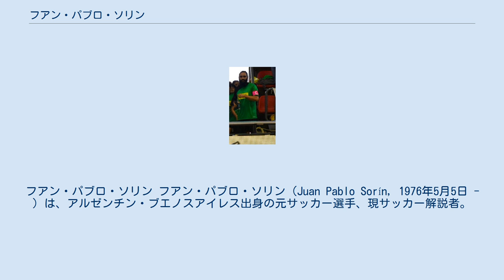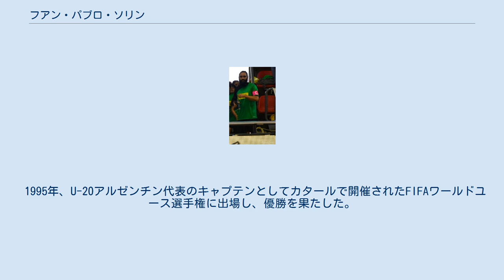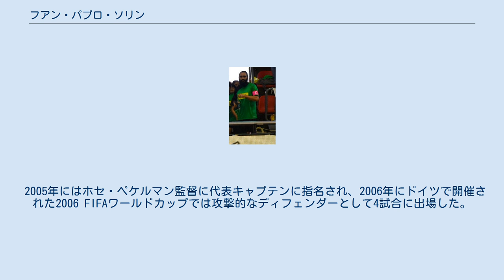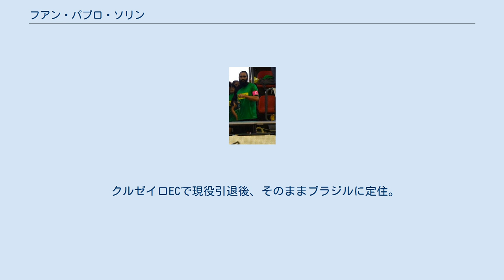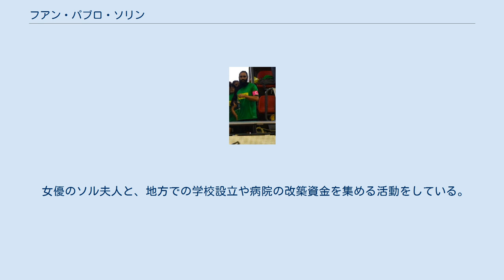フアン・パブロ・ソリン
フアン・パブロ・ソリン フアン・パブロ・ソリン（Juan Pablo Sorín, 1976年5月5日 - ）は、アルゼンチン・ブエノスアイレス出身の元サッカー選手、現サッカー解説者。
ポジションはディフェンダー（左サイドバック）、ミッドフィールダー（左ウイングバック、左ウイング）。
2006 FIFAワールドカップではアルゼンチン代表のキャプテンを務めた。
ユダヤ人である。
 ブエノスアイレスに生まれ、下部リーグに属していたAAアルヘンティノス・ジュニアーズから1994年にデビューした。
1995年夏にはイタリア・セリエAのユヴェントスFCに移籍したが、すでに枠組みが固まっていたチームに適応できず、すぐにアルゼンチンに復帰した。
 CAリーベル・プレート 1996年後半にCAリーベル・プレートに移籍すると、マルセロ・ガジャルド、アリエル・オルテガ、エルナン・クレスポなどのスター選手と顔を合わせ、プリメーラ・ディビシオン前期リーグで3度 (1996・1997・1999) 、後期リーグで1度 (1997) 、コパ・リベルタドーレスで1度 (1996) 、スーペルコパ・スダメリカーナで1度 (1997) の優勝を果たした。
1996年にインターコンチネンタルカップでは古巣ユヴェントスFCと対戦したが、0-1で敗れた。
 クルゼイロEC 2000年にブラジル・セリエA（1部）のクルゼイロECに移籍した。
2シーズン半の間プレーし、2000年にコパ・ド・ブラジルを制した。
2002年7月、コパ・ド・ブラジル終了後にイタリアのSSラツィオにレンタル移籍した。
怪我のために半年間でわずかな試合にしか出場できず、2003年1月31日、負傷離脱したDFフェルナンド・ナバーロの代役としてスペイン・リーガ・エスパニョーラのFCバルセロナにレンタル移籍した。
フアン・ロマン・リケルメ、ロベルト・ボナーノとともにEU圏外枠の3つを占めた。
2月9日にカンプ・ノウで行われたアスレティック・ビルバオ戦 (2-2) でデビューし、2002-03シーズン後半戦だけで15試合に出場する順調なシーズンを送ったが、SSラツィオでUEFAカップに出場していたためにFCバルセロナでは欧州カップ戦に出場していない。
移籍金が高額であったことや、EU圏外枠であったことなどが災いして、FCバルセロナへの完全移籍は実現しなかった。
2003年夏、パリ・サンジェルマンFCにレンタル移籍し、クープ・ドゥ・フランスで優勝した。
2004年にはクルゼイロECに復帰し、セリエAで戦った。
クルゼイロECでは今日でも最も人気のある選手のひとりである。
 ビジャレアルCF 2004年11月、スペインのビジャレアルCFに移籍した。
契約満了による移籍のため移籍金は発生していない。
2004-05シーズンはリーグ戦でクラブの過去最高位である3位に躍進し、2005-06シーズンのUEFAチャンピオンズリーグでは快進撃を続け、アーセナルFCに敗れたものの準決勝に到達した。
 ハンブルガーSV 2006年夏にはイングランドのポーツマスFC、ボルトン・ワンダラーズFC、ニューカッスル・ユナイテッドFCなどが獲得に興味を示したが、ドイツ・ブンデスリーガのハンブルガーSVに移籍した。
度重なる負傷のために2シーズンで24試合にしか出場できず、2008年7月15日に契約が解除された。
契約は1年残っていたが、クラブ側が補償金を支払って契約解消に至っている。
 クルゼイロEC復帰 2008年8月29日、シーズン終了後までの契約（2年の契約延長オプション付き）でクルゼイロECに復帰した。
2009年春には長女が誕生した。
しかし、負傷続きでわずか1試合にしか出場できず、2009年7月28日に現役引退を発表した。
 1995年、U-20アルゼンチン代表のキャプテンとしてカタールで開催されたFIFAワールドユース選手権に出場し、優勝を果たした。
 1995年2月14日、ブルガリアとの親善試合でアルゼンチンA代表デビューした。
1998 FIFAワールドカップ・南米予選では中心選手のひとりだったが、フランスで開催された1998 FIFAワールドカップ本大会の出場...